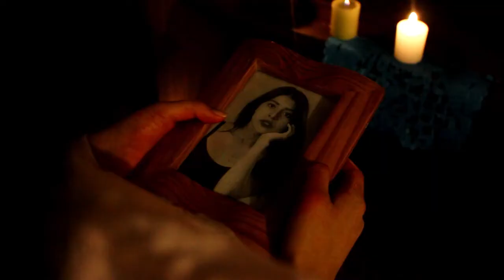Sueños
Director Erick Fernández
Actrices Paola Hoyos y Lilibeth Solares